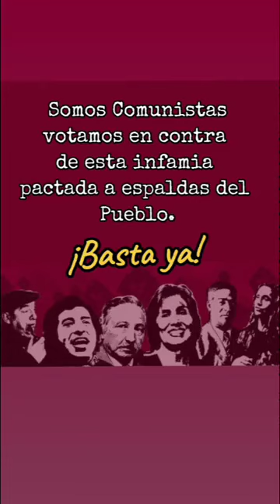Llaman a votar en contra en Chile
Diversos militantes del partido Comunista de Chile, llamaron hoy a votar en contra en el próximo plebiscito constitucional que se realizará el 17 de diciembre.

Santiago de Chile, 6 de octubre 2023
Crónica Digital